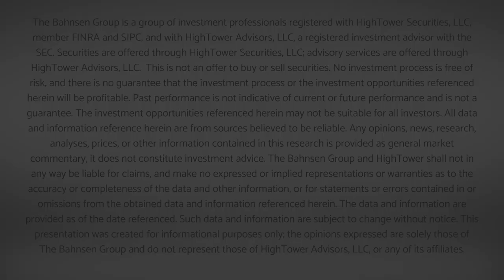The DC Today - Tuesday, November 1, 2022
Greetings from Grand Rapids, MI, where I am speaking at a summit on poverty tomorrow.  Here's today's daily recap!